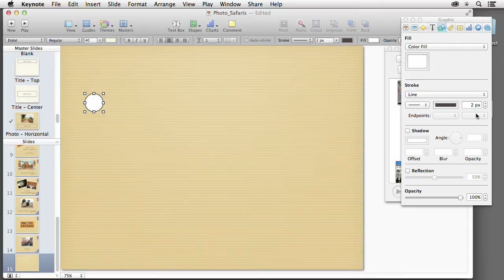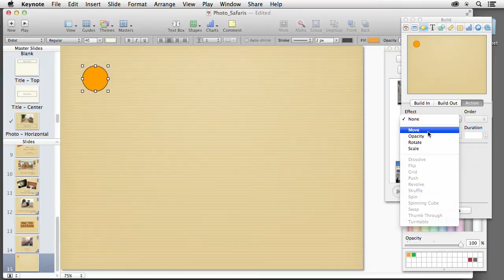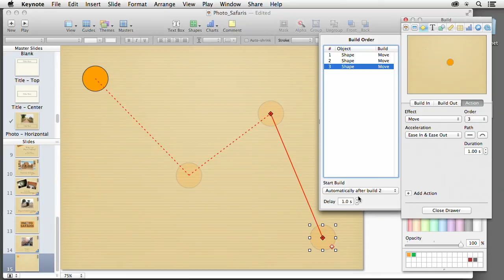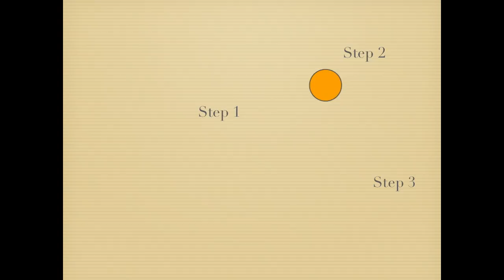Keynote Presentations: How to Animate Moving Shapes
Trick your next Apple Keynote presentation out with animated visual effects, thanks to Keynote expert Erica Gamet.